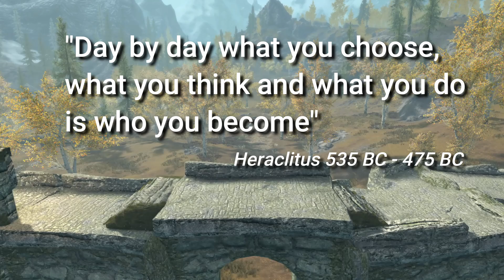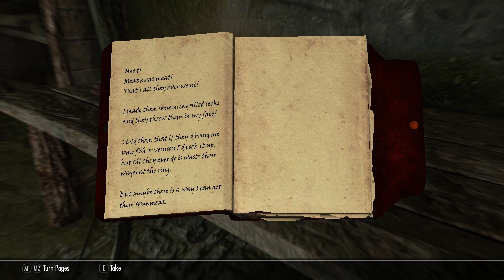skyrim roleplay playthrough | "Recruits" | Part 3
Skyrim roleplay playthrough is one of the many untold stories within the world of Skyrim. Follow a simple Merchant, who after being robbed and left for dead stands up and says NO MORE! all within this RolePlay playthrough.

ALL MODS INSTALLED:
Creation Club:

Adventurers Backpack
Survival Mode

Mods List:
Unofficial Skyrim Patch
Campfire
Alternate Start
Cloaks & Capes
Bandolier
Improved Cooking
Better Survival (Creation Club patch)
FrostFall
Wearable Lanterns
Immersive Citizens

LIVE Stream
Friday 6pm EST
Saturday 12 NOON EST
Sunday 12 NOON EST
Newsletter- Get on the list!